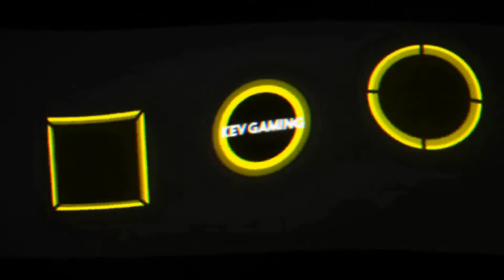Let's Play The Forest #22 Es wird ein zu Hause